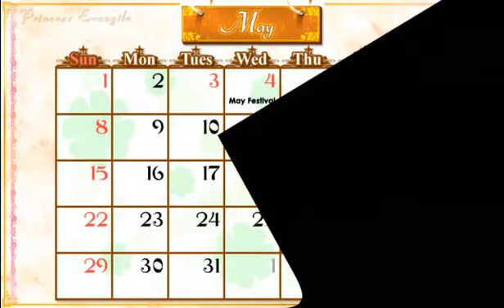Let's Play Princess Evangile Semi Blind pt. 29 The Test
I don't test well, and have no time to study.